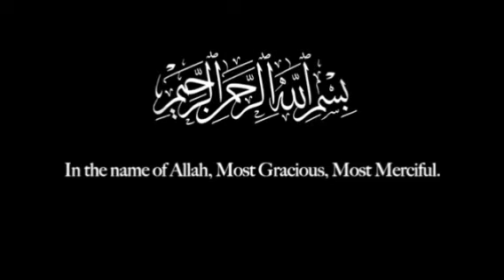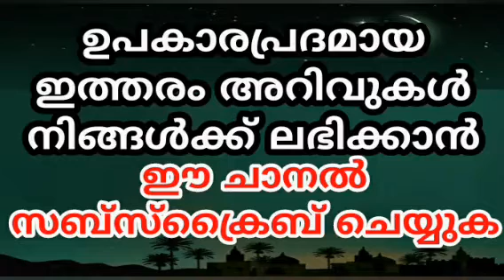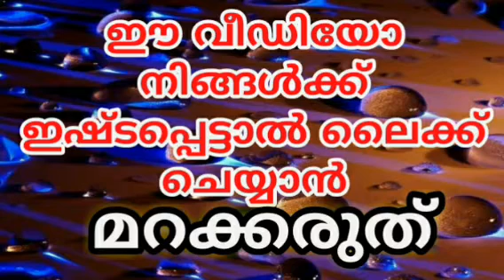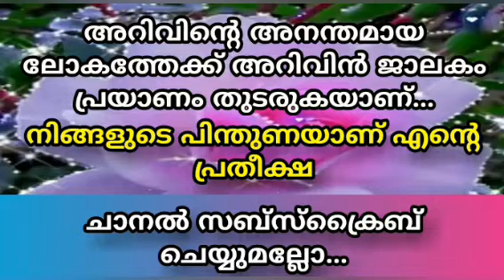മുഹ്യിദ്ദീൻ മാലയിലെ കൊടി എവിടെ..? ഉമർ മൗലവിയുടെ ചോദ്യത്തിന് പതി അബ്ദുൽ ഖാദിർ മുസ്ലിയാരുടെ മറുപടി